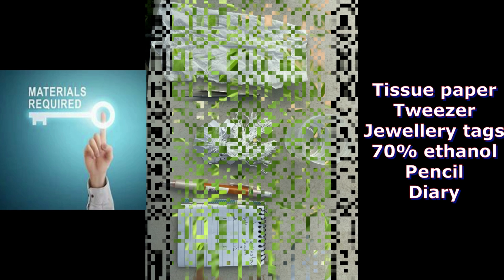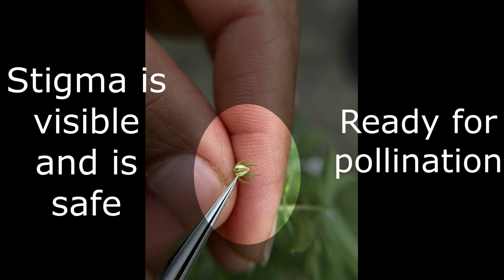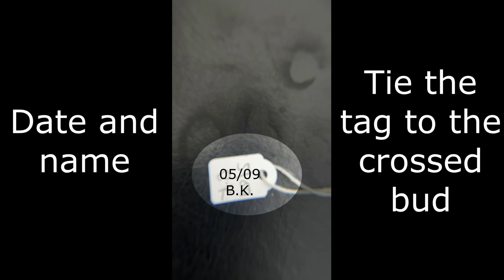Lentil Crossing (Crossing to Pod Set)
A simple technique to conduct lentil crossing.